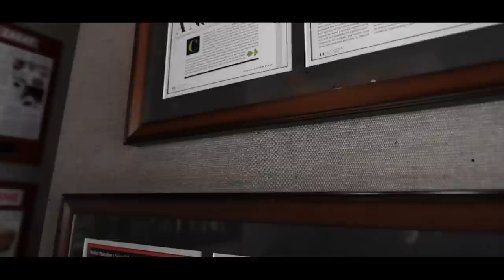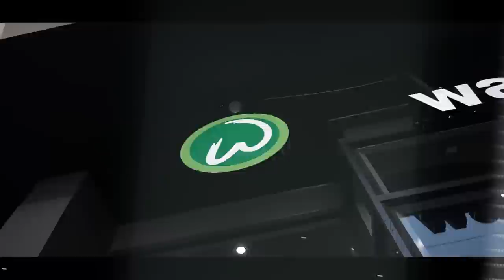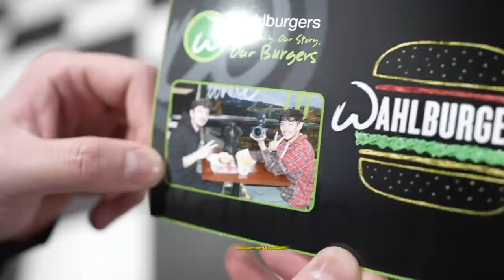Eating At CELEBRITY Restaurants for 24 HOURS!!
Today we went to all restauants that celebrities are KNOWN to be spotted at, and it was delicious! We may or may not have ran into a celebrity..